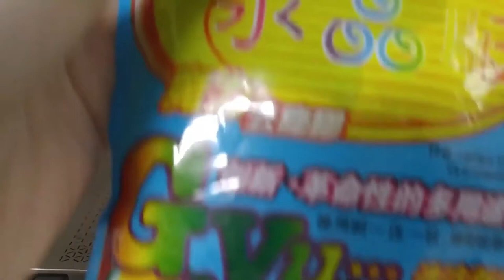ASMR macro cleaning laptop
asmr clean laptop , asmr macro clean laptop , asmr macro lens

"You have to do the best you can with what God gives you."
 “I don't know if each of us already has a destiny, or is just floating like a breeze. As for me, I think both. ”
“When I'm tired, I sleep. When I am hungry, I eat. When I have to go, I go. "
Forrest Gump
Hello, I'm Lan An, above are all the ingredients for my video channel.
I am an extremely lazy person - eeeeeeeeooooooowwwwww - learned from Mrs. Cardi B
But somehow I love to write - love to take pictures - like to make videos even though I am NOT GOOD.
Somehow I know how to post a video on youtube. It becomes my little joy every day.
I have "ingredients", the dishes I intend to cook are
ASMR = Independent sensory orgasm reaction - seeing people make videos so much so try to follow them

Macro Since I was a photography student at school, I liked Macro so I want to "cook" a few dishes with the macro name